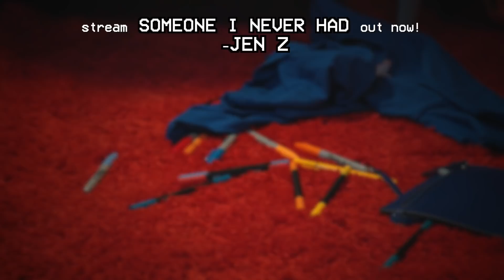Closet Cleanout + Deep Decluttering for 2022 | JENerationDIY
to start listening today!

3. Comment videos you want to see from me or what video you found me from, and include a way for me to contact you (like ur ig handle)

The 5 winners will be randomly chosen and contacted on February 1st.

my song "Someone I Never Had - JEN Z" is out now!!

welcome to 2022! aka soss. today i'm going to be cleaning out my closet and doing some deep cleaning for my room.

♫OUTRO: JEN Z (me!) - Someone I Never Had